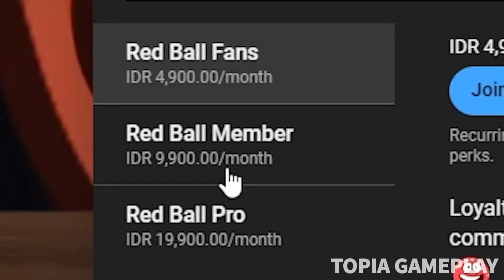Birberry Ball - All Levels - Green Hills - Into the Caves - Speedrun Gameplay Volume 1,5